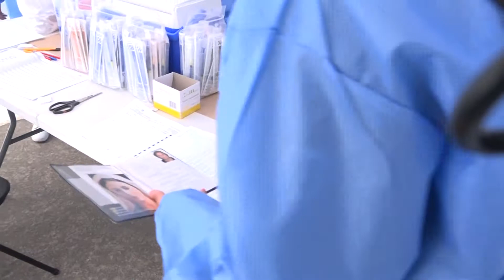Mexiquenses buscan la forma de vacunarse contra Covid-19 en Estados Unidos